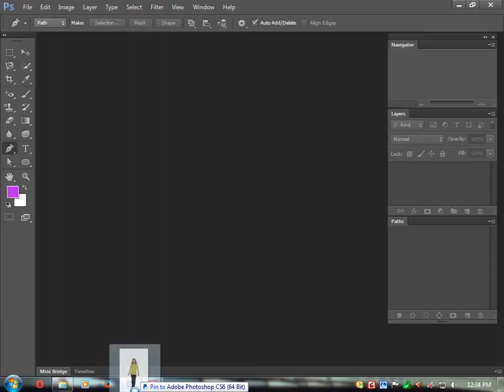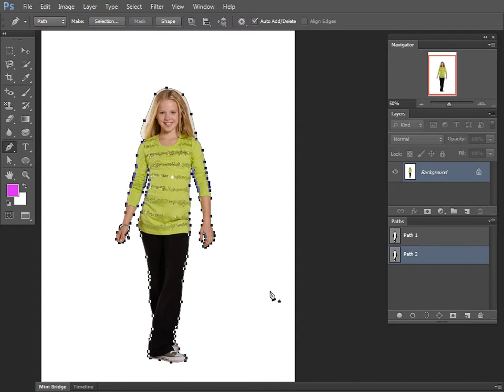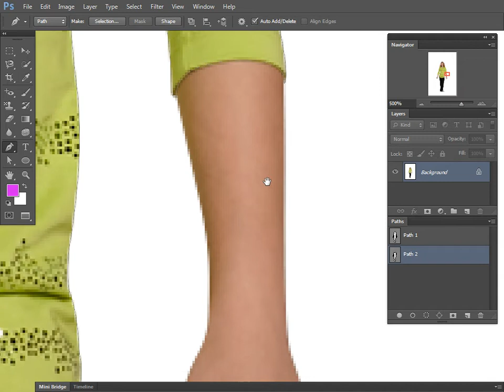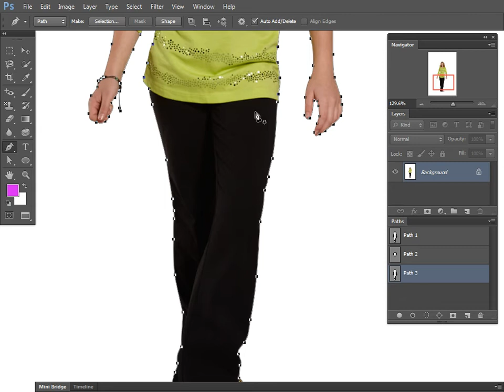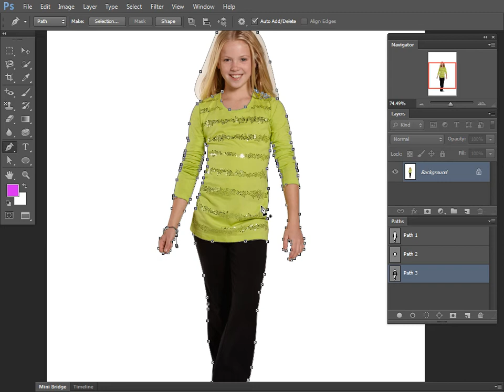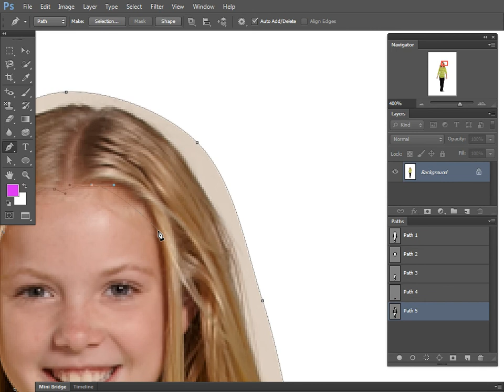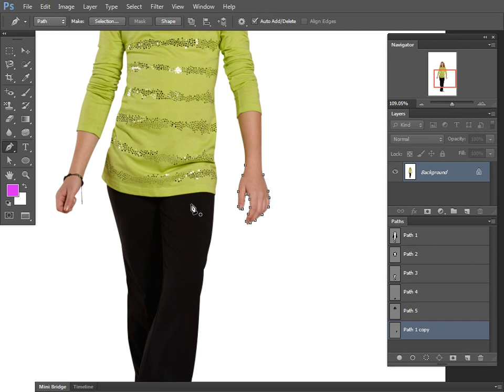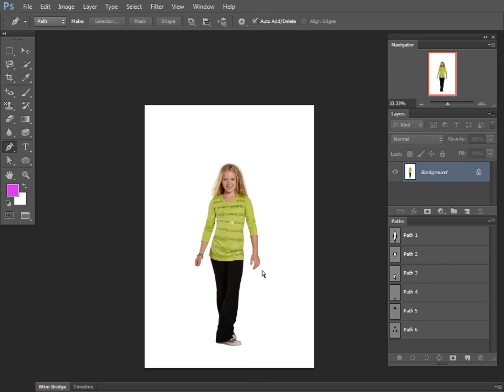Photoshop Tutorial | Photoshop Tutorial Bangla | Multipath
If you are a beginner on Photoshop & Illustrator ! You don’t know how to use this software & how to work on it
Let’ learn how to use Photoshop & Illustrator software tools how does it work for design
I hope you will love to learn & interested to work on it.

photoshop
photoshop cc
adobe photoshop
photoshop tutorial
photoshop tutorials
photoshop bangla video
adobe photoshop bangla video
photoshop tutorial for beginners
Adobe Photoshop CC Tutorials For Beginners
Adobe Photoshop Tutorial : The Basics for Beginners
Photoshop Beginners Tutorial
Beginner Photoshop Tutorial